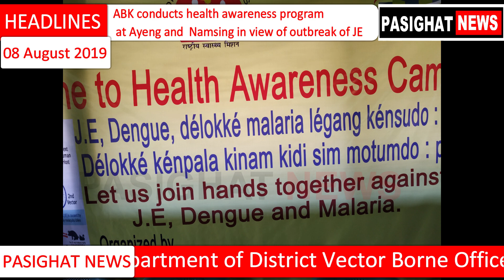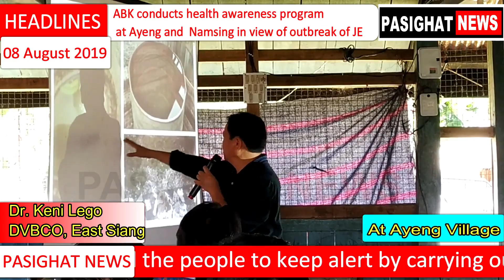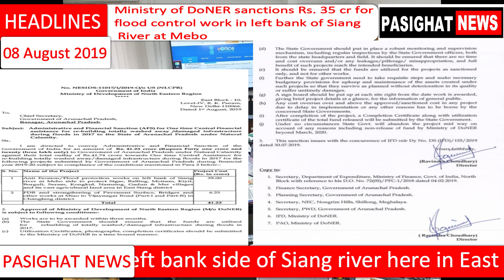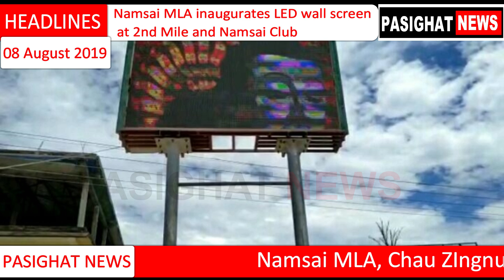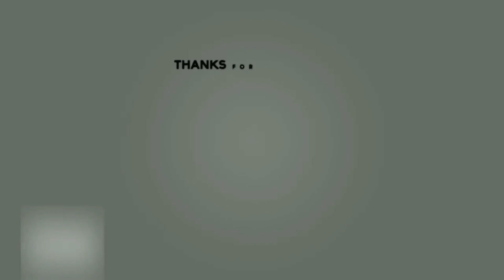Pasighat news:- ABK conducts health awareness program at Ayeng and Namsing in view of outbreak of JE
Bringing much respite and sense of relief to the flood affected villages under Mebo Sub-Division in the left bank side of Siang river here in East Siang District, the Ministry of DoNER has finally granted administrative and financial sanction of Rs. 35 Crore for flood control works to protect Sigar, Ralling, Motum, Kiyit, Borguli, Seram, Kongkul, Namsing, Gadum and Mer villages.

In a letter to Chief Secretary, Government of Arunachal Pradesh by the Director of Ministry of DoNER vide No. NESIDS-11017/1/2019-O/o US (NLCPR) issued on 1st August, the concern ministry has intimated the state government of Arunachal Pradesh regarding the administrative and financial sanction (AFS) for one time central financial assistance for re-building or flood protection works under natural calamity. Besides sanction of Rs. 35 cr for Mebo flood affected, the ministry has also sanctioned Rs. 6.23 Cr for FDR and strengthening of pavement surface, bridges and other works at Miao to Vijaynagar Road in Changlang District.

While showing deep sense of respite, Mebo MLA, Lombo Tayeng who has been pursuing the project at all level including in the Ministry of DoNER has said that, the sanction and release of Rs. 35 Cr will be very helpful in controlling or at least in minimizing extensive damages caused to villages under Lower Mebo including Sigar, Ralling and Motum. In a message to Chief Miniser Pema Khandu today, Tayeng has expressed his thankfulness to the state government on behalf of people of Mebo Sub-Division. “I am fully delighted with the sanction order of the DoNER Ministry, in which they carried out your Kiyit declaration. I with my utmost regards and respect extend my sincere thanks to you on behalf of the people of Mebo Subdivision” quoted Tayeng his message to Khandu today.

Meanwhile, it is worth mentioning here that, the several villages under Lower Mebo areas right from Sigar village to Mer village have been adversely affected by the flooding Siang River and its large scale erosion where hundreds and thousands of acres of agricultural and forest lands were washed away including village households and schools and other infrastructures in Seram and New Borguli.
 In view of outbreak of several cases of Japanese Encephalitis disease here in the district, the Adi Baane Kebang in association with District Medical Officer, East Siang District organized a major health awareness camp at the community hall of Namsing village under Mebo Sub-Division today which was attended by executive members of ABK and officials of health department including public of Namsing village.
In view of outbreak of several cases of Japanese Encephalitis disease here in the district, the Adi Baane Kebang have organized a major health awareness camp at the community hall of Ayeng village today in association with Medical department of District Vector Borne Officer.

In the awareness program Dr. Keni Lego, District Vector Borne Program Control Officer made public and school students of UPS Ayeng aware about the diseases like Japanese Encephalitis, Dengue, Malaria etc and advised the people to keep alert by carrying out source reduction activities as precautionary measures. With a PowerPoint presentation, Dr. Lego vividly explained the cause and preventive measures of all these diseases, but said that the people needn’t panic about the cases of outbreak of JE in the district as there was not even a single case of JE related death in the district. From District Vector Borne Control Consultant, Jummo Rina also spoke about the need of people’s voluntary participation in source reduction activities to stop or at least to minimize further spreading of JE and other diseases.

Meanwhile, ABK President, Er. Getom Borang and ABK Women Wing President, Smt. Olen Megu Damin has categorically said that, ABK is seriously concern about the outbreak of Japanese Encephalitis and other related diseases in the Adi belt and Adi inhabited villages and blocks. Er. Borang marked that, the outbreak of JE and its large number of positive cases here in East Siang made the ABK resolved to conduct such awareness program in the villages and blocks so as to keep people safe from such diseases. While Olen Megu Damin emphasized that, women folks also need to come forward in securing their families and children by doing source reduction activities in their households and surroundings so as to stop or minimize spreading of JE and other diseases.

Earlier in the same program, the ABK Mebo Block led by President, Apaying Perme and Secretary, Osu Borang extended its executive members and portfolios whose sworn-in ceremony was also held while reaffirming for doing more social works for the betterment and upliment of the society in its progress. ABK Secretary General, Okom Yosung, ABK East Siang President, Obing Yomso, Bogum Bokang Kebang Secretary General, Oni Darang and others were also present besides Gaon Burahs from Mebo area and students and teaching communities from UPS Ayeng.